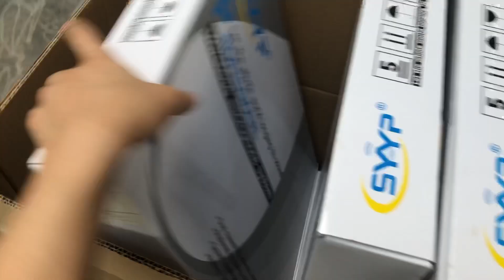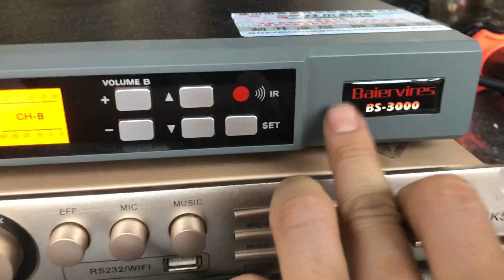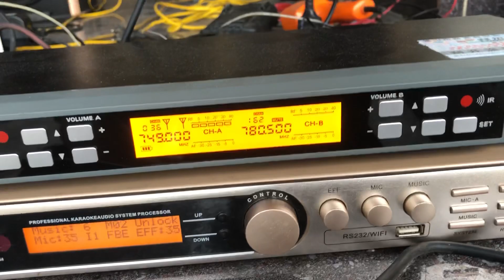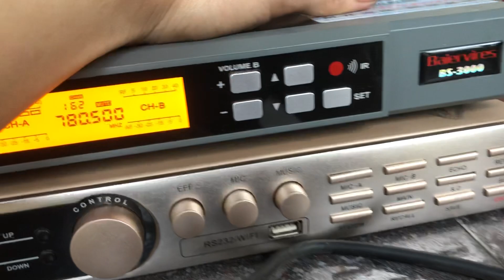(Hết hàng) Mic baier vỉ tím. Đời cao.Tự ngắt. Giá 2,2tr bao ship. Ae nhanh tay nhé. Lh 0967851866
Hàng chuẩn công ty baier sx. Đúng tên luôn ae nhé
Hình thức 8-90%. Zin nguyên bản. Bảo hành 3 tháng